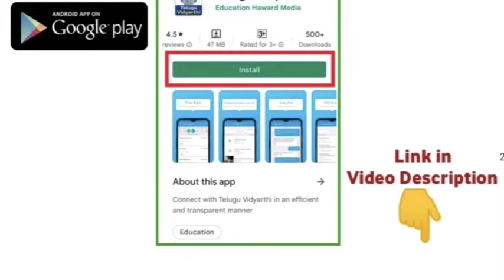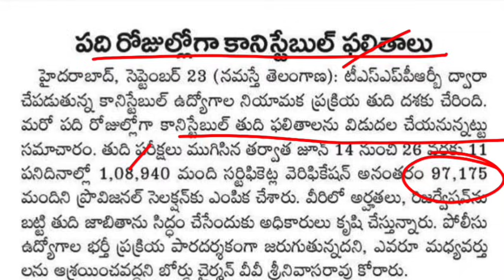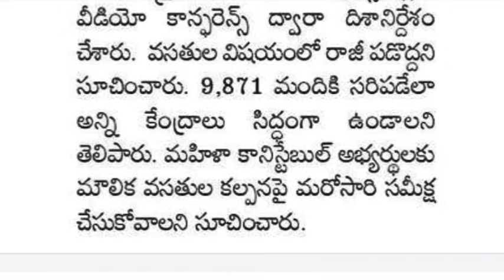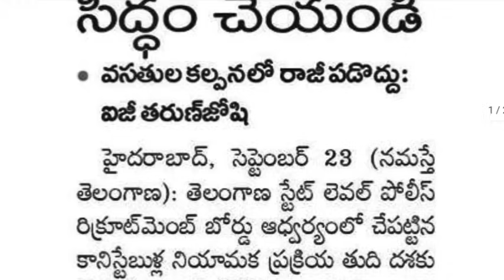TS Police Constable Results 2023 update | TSLPRB Constable Merit List 2023